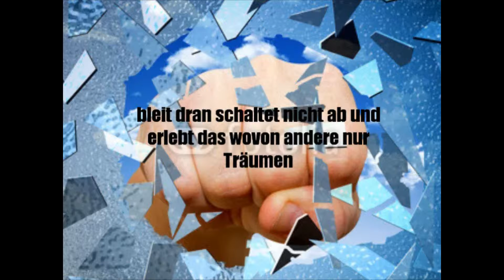Let's play starbound folge 008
ja ein tot nach dem anderen man man failer hoch 7 mist ey lol links rum rechts rum aber null treff xDD